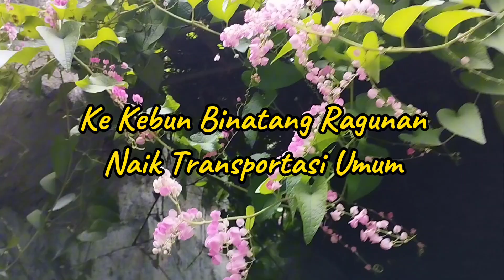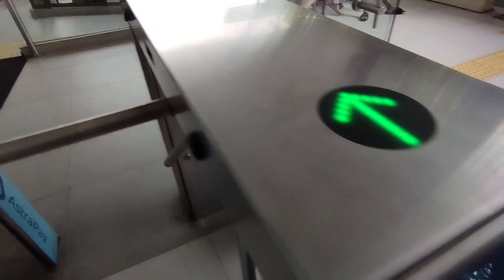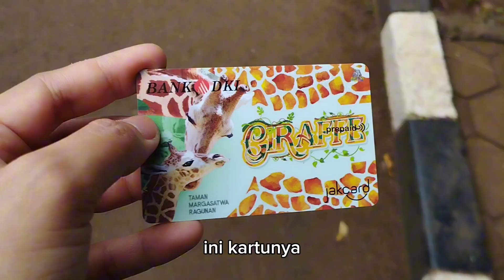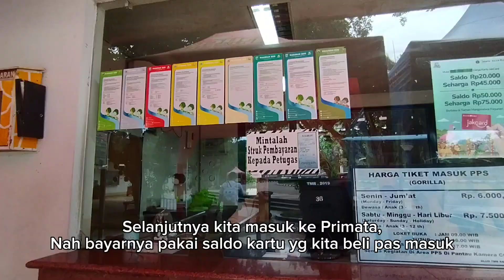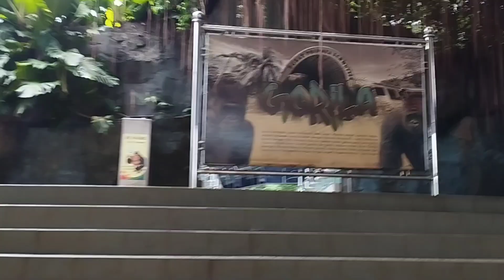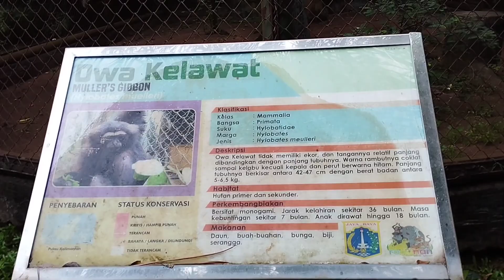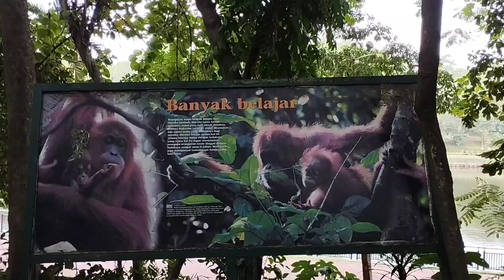Ke Kebun Binatang Naik Transportasi Umum, Dapat Kejutan Tak Terduga ❗ragunan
Hi teman online, kali ini aku Ke Kebun Binatang Ragunan Naik Transportasi Umum, Dapat Kejutan Tak Terduga ❗ragunan